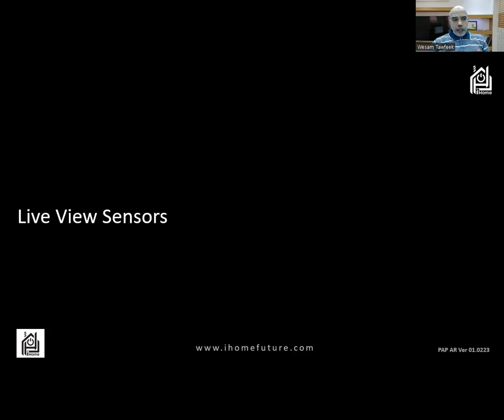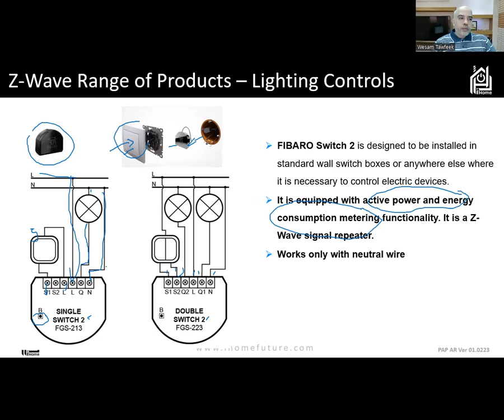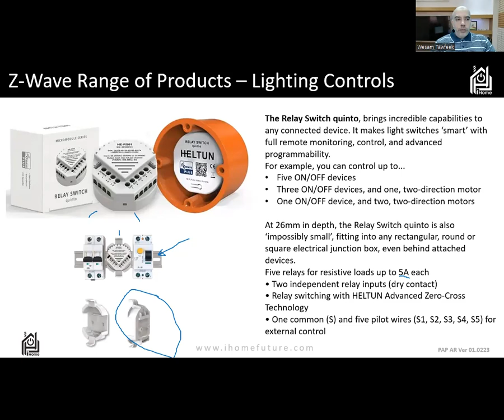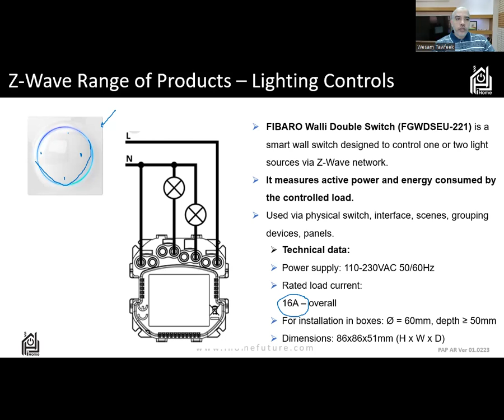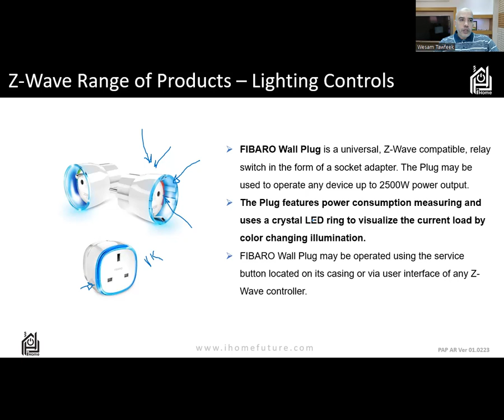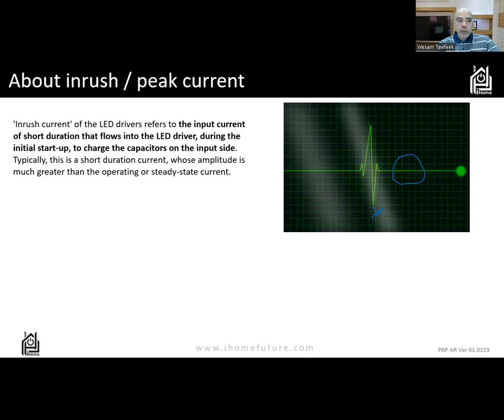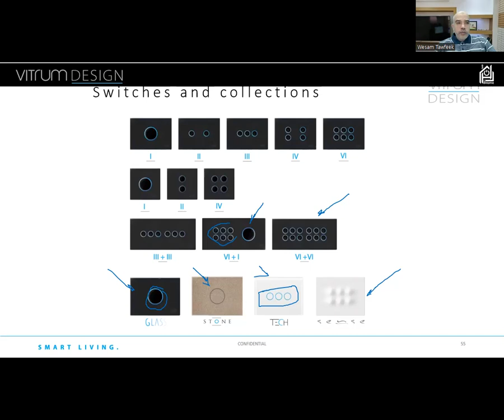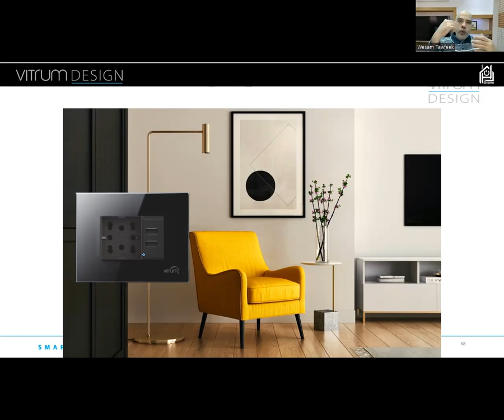06 تدريب ال Zwave -التحكم في أجهزة الانارو والتكييفات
06 تدريب ال Zwave -التحكم في أجهزة الانارو والتكييفات

00:00 Intro
00:55 Z-Wave Range Of Products -Lightning Controls
20:30 About inrush / Peak Current
25:44 Vitrum Design
33:56